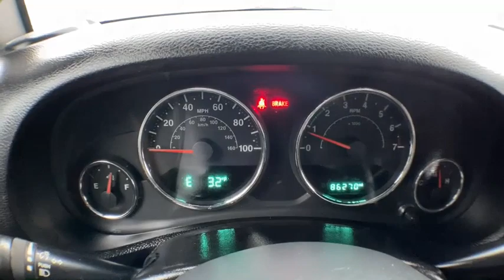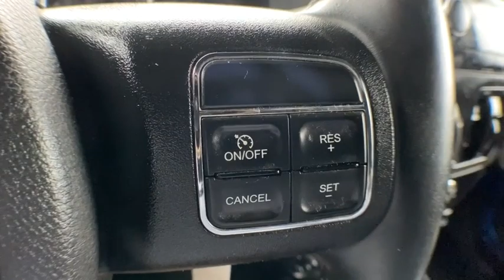2015 Jeep Wrangler Unlimited Brighton, Novi, Howell, Wixom, Pickney, MI A16840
Hydro Blue Pearl Coat Used 2015 Jeep Wrangler Unlimited available in Brighton, Michigan at Brighton Chrysler. Servicing the Novi, Howell, Wixom, Pickney, MI area.
2015 Jeep Wrangler Unlimited Sport - Stock#: A16840 - VIN#: 1C4BJWDG1FL513507

Brighton Chrysler
9827 E Grand River Ave

Located At Champion Chrysler Jeep Dodge RAM In Brighton, MI And Available At All 7 Champion Auto Group Locations! To Keep You Safe, We Deliver! FROM OUR SALES FLOOR TO YOUR DOOR! IT S THAT EASY.
QUICK ORDER PACKAGE 23S  -inc: Engine: 3.6L V6 24V VVT  Transmission: 6-Speed Manual (NSG370)  Auto Dim Mirror w/Reading Lamp  Tires: P255/75R17 OWL On/Off Road  Wheels: 17 x 7.5 Aluminum  Leather Wrapped Steering Wheel  Chrome/Leather Wrapped Shift Knob  Power Convenience Group  Front 1-Touch Down Power Windows  Security Alarm  Power Heated Mirrors  Power Locks  Remote Keyless Entry  Deep Tint Sunscreen Windows,WHEELS: 17 X 7.5 ALUMINUM,TRANSMISSION: 6-SPEED MANUAL (NSG370)  (STD),3.73 REAR AXLE RATIO,PREMIUM BLACK SUNRIDER SOFT TOP,ENGINE: 3.6L V6 24V VVT  (STD),TIRES: P255/75R17 OWL ON/OFF ROAD,HYDRO BLUE PEARL COAT,BLACK  CLOTH BUCKET SEATS  -inc: adjustable head restraints,Four Wheel Drive,Power Steering,ABS,4-Wheel Disc Brakes,Brake Assist,Brake Actuated Limited Slip Differential,Tires - Front All-Terrain,Tires - Rear All-Terrain,Conventional Spare Tire,Convertible Soft Top,Tow Hooks,Tow Hooks,Intermittent Wipers,Variable Speed Intermittent Wipers,Rollover Protection Bars,Fog Lamps,AM/FM Stereo,CD Player,MP3 Player,Auxiliary Audio Input,Steering Wheel Audio Controls,Pass-Through Rear Seat,Rear Bench Seat,Adjustable Steering Wheel,Trip Computer,Cruise Control,A/C,Cloth Seats,Bucket Seats,Driver Vanity Mirror,Passenger Vanity Mirror,Floor Mats,Trip Computer,Engine Immobilizer,Traction Control,Stability Control,Traction Control,Tire Pressure Monitor,Driver Air Bag,Passenger Air Bag,Passenger Air Bag Sensor,Child Safety Locks